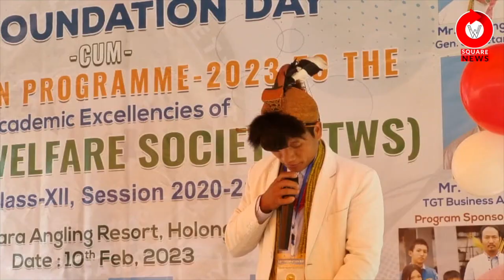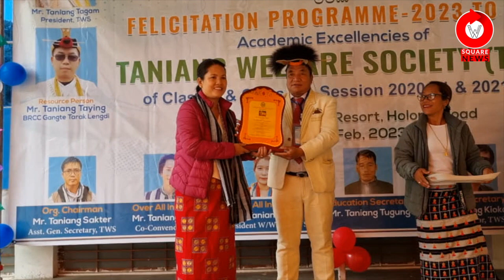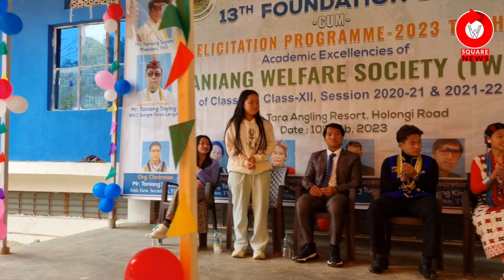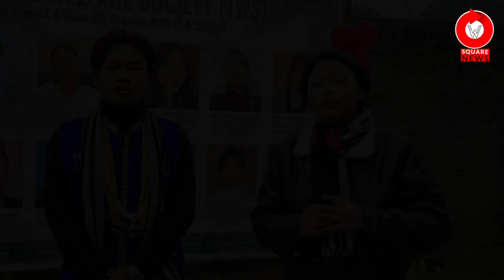watch || 13th Foundation Day Celebration of Taniang Welfare Society (TWS).